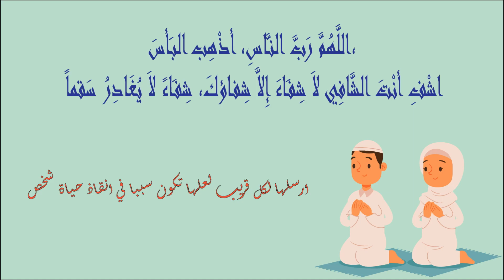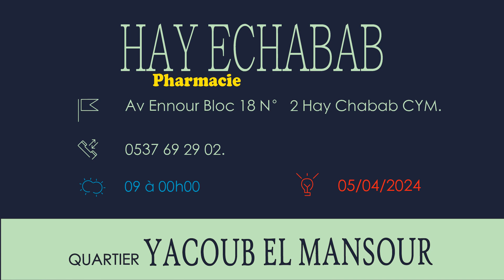pharmacies De Garde rabat YACOUB MANSOUR CYM Ouvertes aujourdhui 👓 Du 1 Au 7 Avril #2024